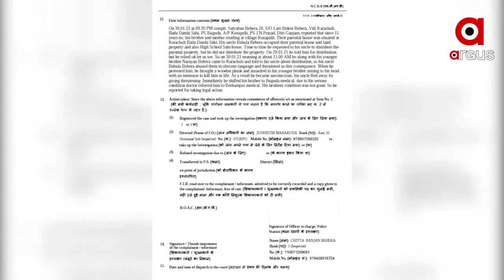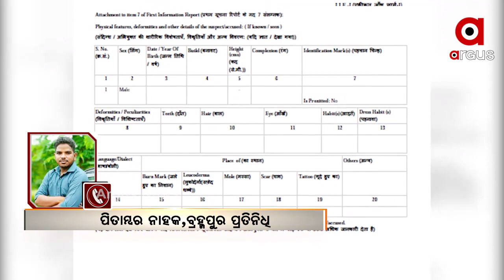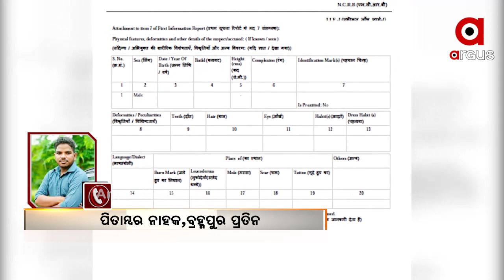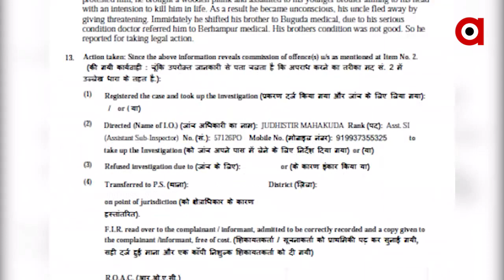ଅଡୁଆରେ ଏଏସଆଇ ....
ଅଡୁଆରେ ଏଏସଆଇ । ଗଞ୍ଜାମ ଜିଲ୍ଲା ବୁଗୁଡା କୋର୍ଟରେ କାର୍ଯ୍ୟରତ ଏଏସଆଇଙ୍କ ନାଁରେ ଏତଲା । ବୁଗୁଡା କୋର୍ଟର ଜଣେ ବିଚାରପତି ଏଏସଆଇ ସୂର୍ଯ୍ୟ ନାରାୟଣ ବେହେରାଙ୍କ ନାଁରେ ଏତଲା ଦେଇଛନ୍ତି .